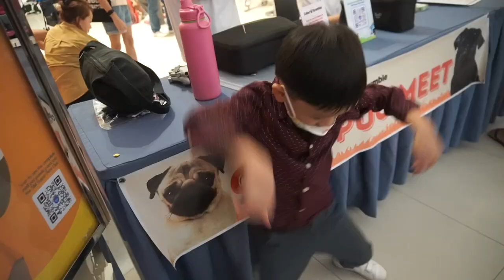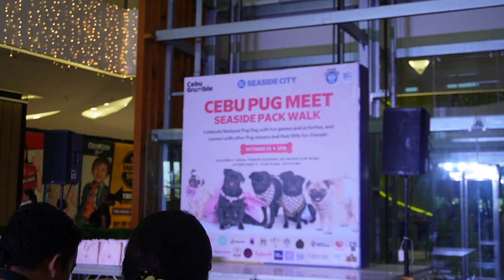We joined our first Pug Meet!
We couldn't have asked for a better day as fist-time pug owners. In this video, we're going to relive the heartwarming moments, unforgettable memories, and the incredible bond shared by the pug-loving community in Cebu. Huge shoutout to Cebu Grumble and all the amazing sponsors for making this event possible! 🙌